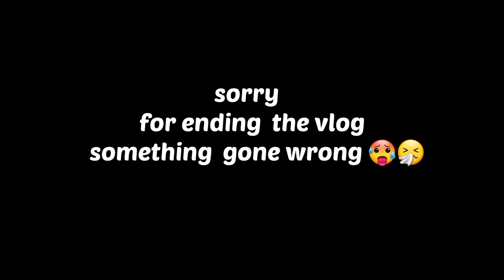visiting zee himgiri university || something gone wrong 🥵🤧